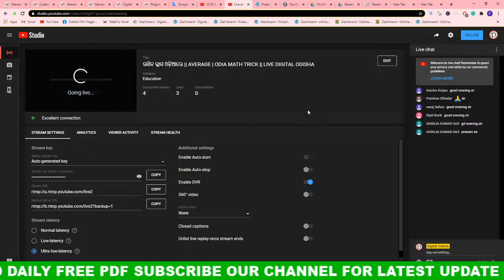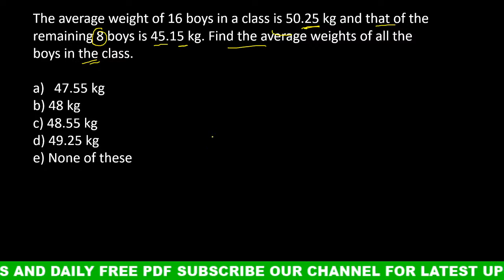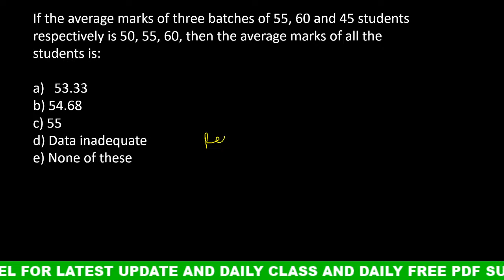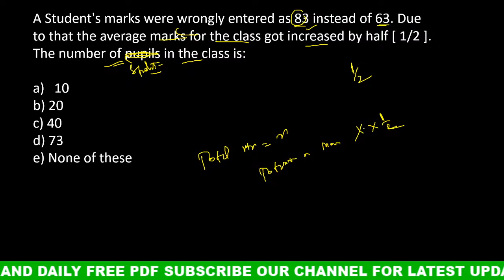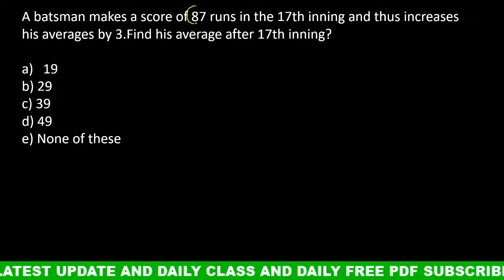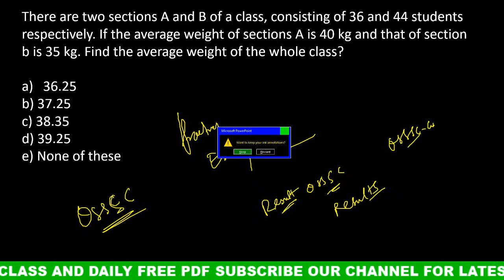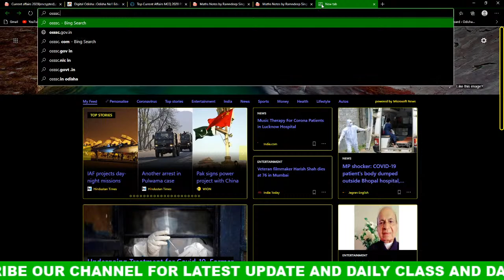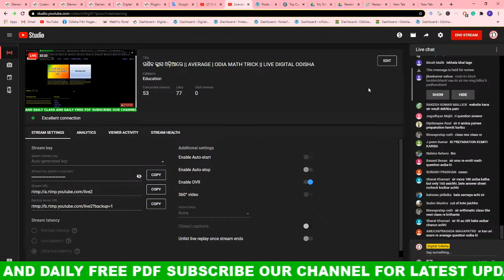ଗଣିତ କ୍ଲାସ ଓଡ଼ିଆରେ || AVERAGE | ODIA MATH TRICK || LIVE DIGITAL ODISHA